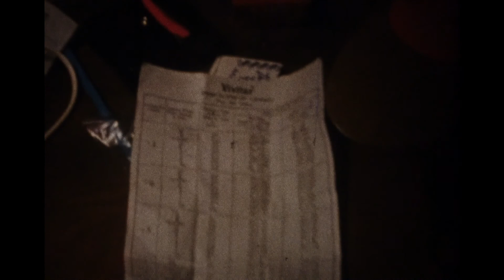BeloitCollege8mmfilmclips1975?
Phil R., Phil E., Marge (aka Lynn) B., Joan G., Anne E., Melvin L., Pete V and others at Beloit College, possibly 1975